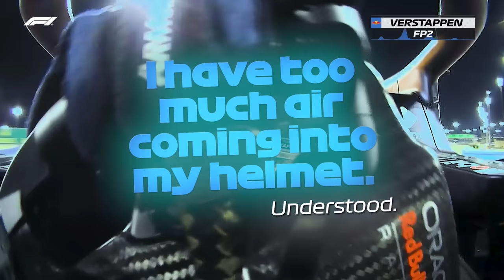Ricciardo & Tsunoda DRAMA And The Best Team Radio | 2024 Bahrain Grand Prix | Paramount+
Watch all the key battles and talking points from onboard with the drivers after Max Verstappen opened the season with a win in Bahrain - in association with Paramount+